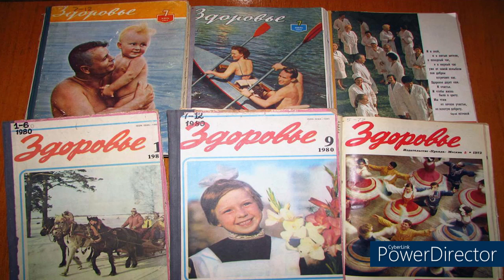Как укротить приступ аритмии без лекарств / How to tame an arrhythmia attack without drugs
🎬Рекомендую посмотреть:
1. Это Средство Убирает Жир на Животе и Бёдрах / This remedy removes fat on the abdomen and thighs

Внимание! Данная информация дана Вам в ознакомительных целях! Применять на себе показанные в видео методики и практики народных целителей, а также сборы трав и питания необходимо, согласовывая с Вашим лечащим врачом, который наблюдает динамику Вашего здоровья! Все указанные в этом видео практики, советы, рецепты, Вы применяете на себе - под Вашу личную, полную ответственность! С Уважением, Олег Дубовой!